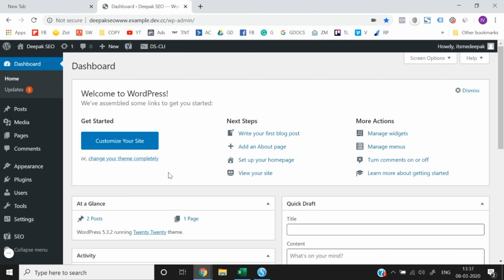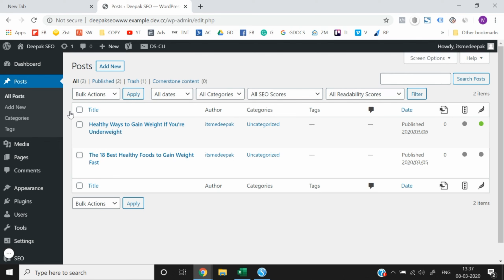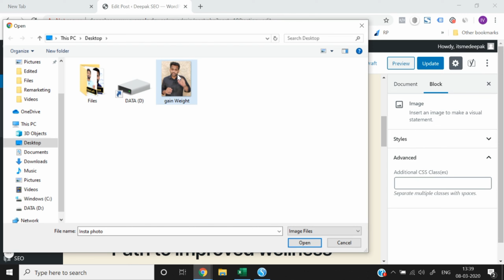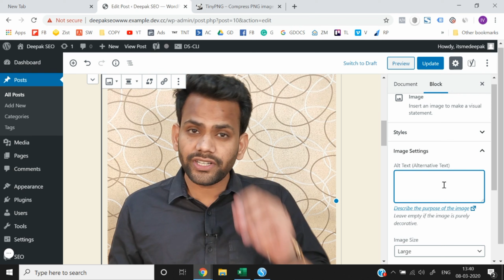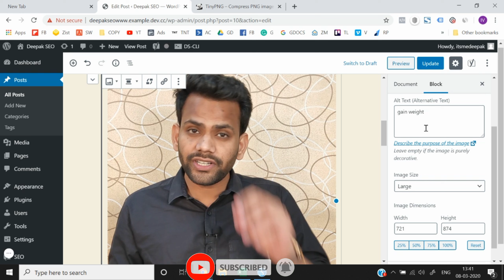Unlock the Secrets of Image SEO: Step-by-Step Course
In this comprehensive SEO tutorial, we're diving deep into the world of Image SEO, breaking down the step-by-step process for beginners. Whether you're a seasoned SEO pro looking to enhance your image optimization skills or a complete newcomer to the field, this SEO course, Episode 16 in our series, has got you covered.

In this video, we'll cover everything you need to know to supercharge your website's visibility in search engines through effective Image SEO. We'll start with the basics, explaining what Image SEO is and why it's crucial for your online presence. From there, we'll walk you through a systematic approach to optimize your images for better rankings and user experience.

Our step-by-step process will include:

1.Image Selection: Learn how to choose the right images for your content and why it matters for SEO.

2.Image Optimization: Discover the best practices for resizing, compressing, and formatting images to load quickly without compromising quality.

3.Keyword Research: We'll guide you through the process of keyword research specific to image content, helping you identify the most relevant and high-impact keywords for your images.

4.Image Naming and Alt Text: Understand how to name your image files and craft compelling alt text that aligns with your target keywords and enhances accessibility.

5.Image Metadata: Explore the importance of image metadata, including EXIF data, and how it can contribute to your SEO efforts.

6.Image Sitemaps: Learn how to create and submit image sitemaps to search engines for better indexing.

7.Image Thumbnails and Featured Images: Discover the role of thumbnails and featured images in attracting clicks and engagement.

8.User Experience and Page Speed: Understand how well-optimized images can improve user experience and contribute to faster page loading times.

9.Monitoring and Analytics: We'll show you how to track your image SEO performance using analytics tools and make data-driven improvements.

By the end of this tutorial, you'll have a solid grasp of the fundamental principles of Image SEO and the tools and techniques needed to implement them effectively. Whether you're a website owner, blogger, or content creator, optimizing your images for SEO can make a substantial difference in your online visibility.

Don't miss out on the opportunity to boost your website's rankings and attract more organic traffic. Join us in this Image SEO journey and start optimizing your visuals for better search engine performance today.